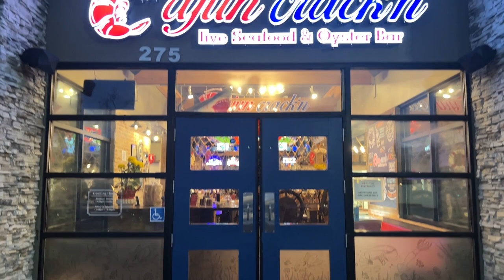SEAFOOD BOIL IN A BAG! RESTAURANT REVIEW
THERE IS TO MUCH FOR US TO DO IN THIS WORLD TO SAY YOUR BORED! JOIN ME AS I EXPLORE THINGS TO DO THAT WILL TAKE YOUR MIND OFF THE NEGATIVE! IN THIS VIDEO WILL BE MY RESTAURANT REVIEW!